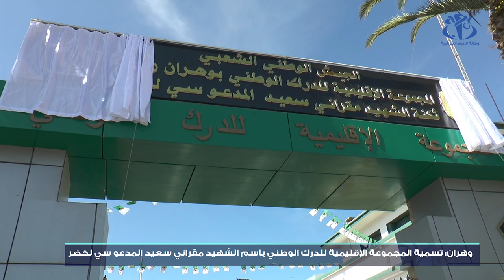وهران: تسمية المجموعة الإقليمية للدرك الوطني باسم الشهيد مقراني سعيد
وهران(وأج) - تم إطلاق تسمية المجموعة الإقليمية للدرك الوطني باسم الشهيد مقراني سعيد المدعو سي لخضر.